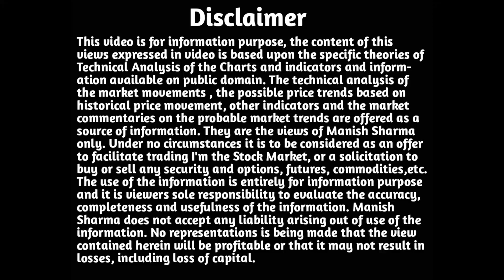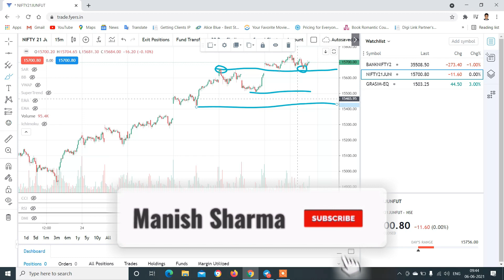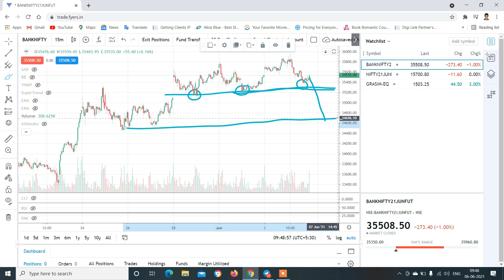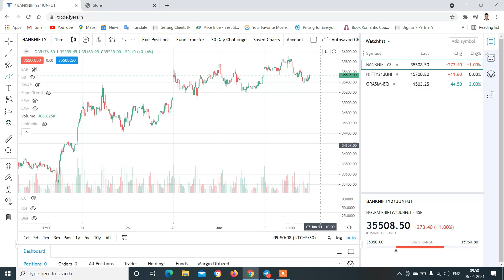Nifty & Banknifty Analysis with logic for 07-Jun